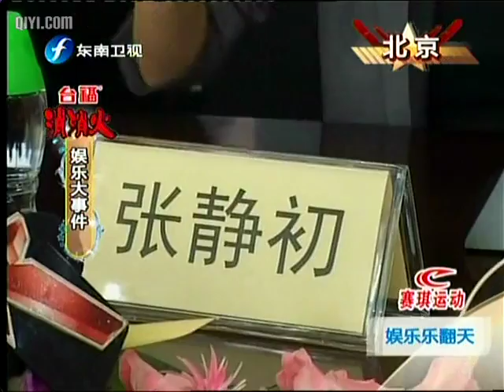娱乐乐翻天 娱乐乐翻天之张静初自曝冯导很温柔